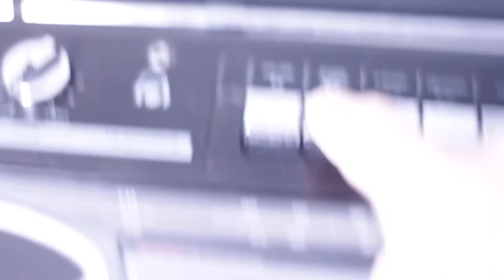Yamaha DX7 on Tape Cassette! An original song